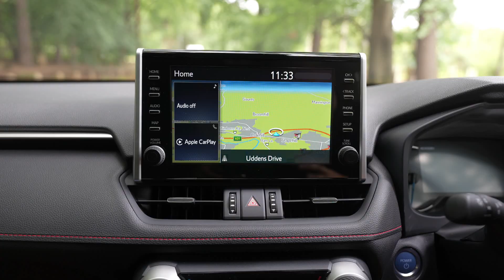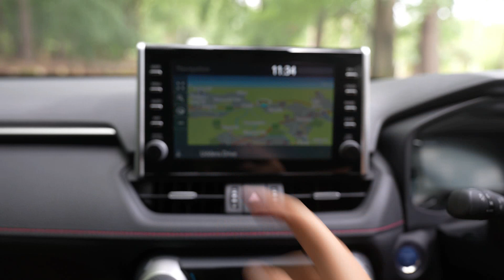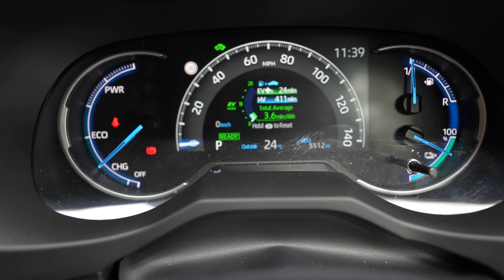2022 Toyota RAV4 Plug in Hybrid | RAV4 PHEV Car Review UK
2022 Toyota RAV4 Plug in Hybrid | RAV4 PHEV Car Review UK

I hope you like this honest review of the 2022 Toyota RAV4 Plug-In Hybrid.

In this one we give an overview of the RAV4 PHEV and look at the interior, boot space, ride quality, infotainment system, and a general overview of what the Toyota RAV4 Plugin Hybrid is like to live with.

So what do you think?  Would you go for the Hybrid version or the Plug-In Hybrid?  Is the Rav4 the best plugin hybrid in the UK?

 00:00 Intro & Overview
 00:45 Boot Space
 01:15 RAV4 Interior
 01:41 Infotainment System
 02:55 Materials
 03:27 Rear Space
 03:55 Test Drive
 09:17 RAV4 Lease Deals
 09:36 Outro

Important : This channel tries to deliver honest advice for real people.  Remember that I am not a financial advisor or car finance professional and am therefore not qualified to give any kind of financial advice, views shown here are purely my own but you must make your own financial decisions.  Always seek professional advice before entering a finance arrangement of any kind and seriously consider your financial position and the long-term affordability of any deal that you may enter into.